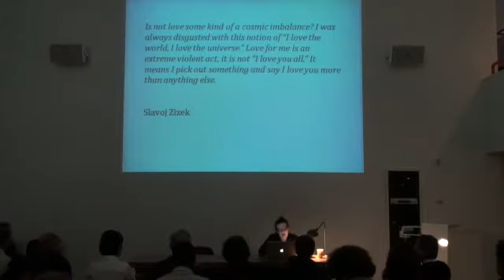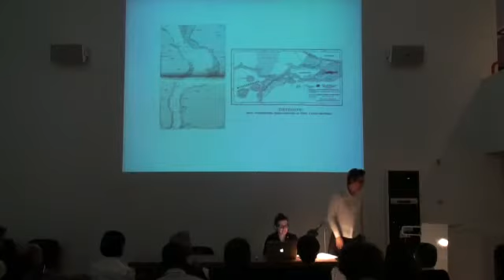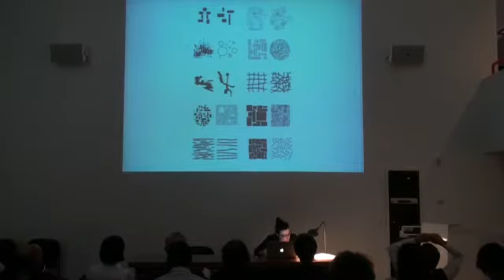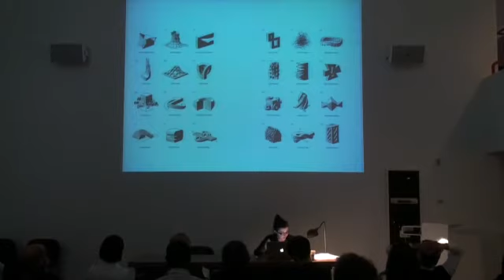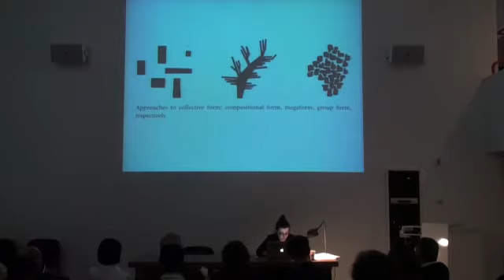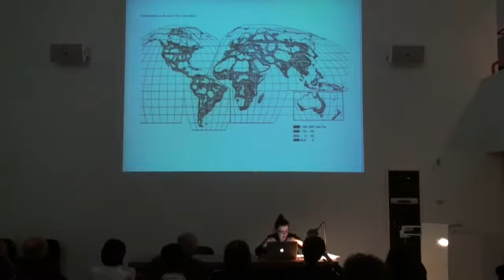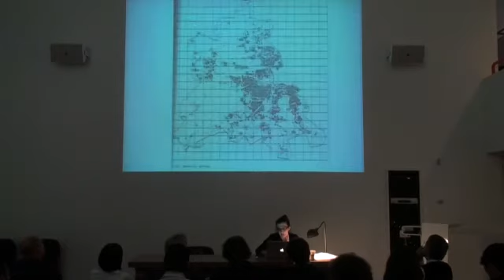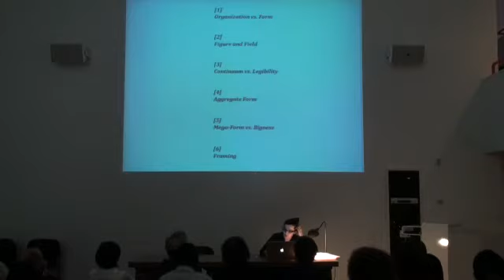Megaform: Symptoms, Histories, Projections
Neyran Turan
Rice School of Architecture Insider Trading Lecture Series Spring 2010